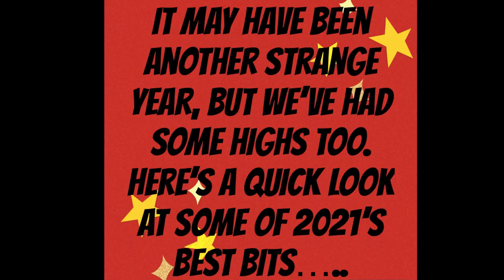A Lookback to TBC events in 2021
Despite the many challenges we faced in 2021 due to Covid-19, we were able to bring you some great events! Just wait until you see what we've got in store for 2022...